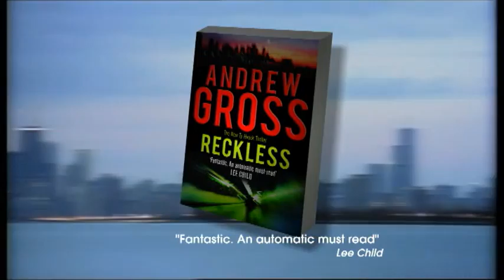Reckless and Dark Blood Trailer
TV advertisement running for Reckless and Dark Blood!